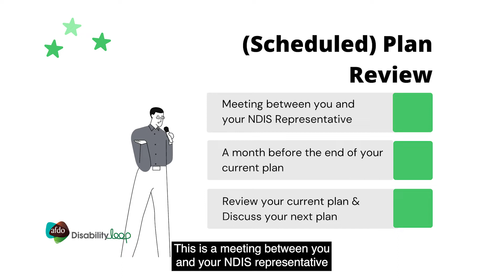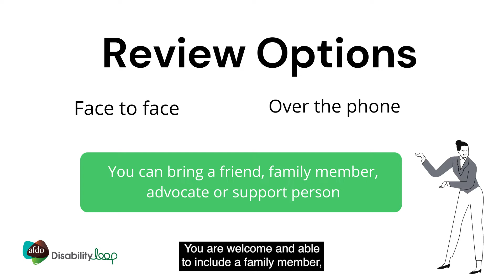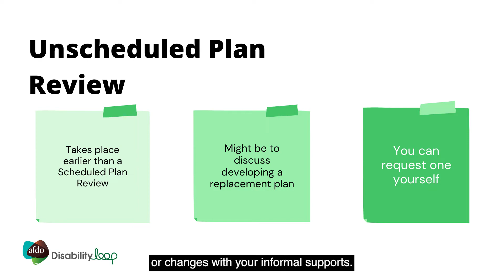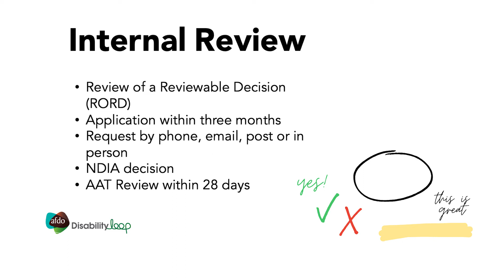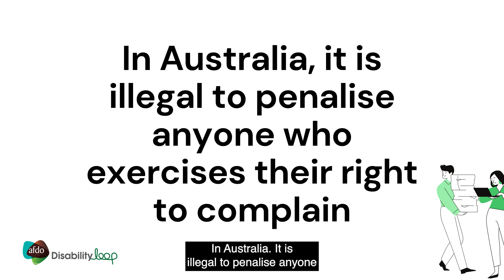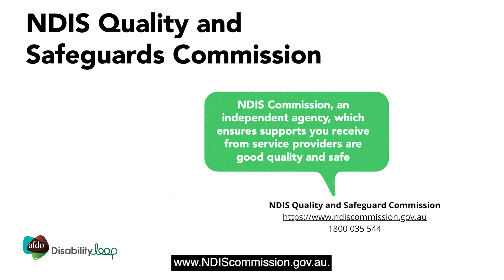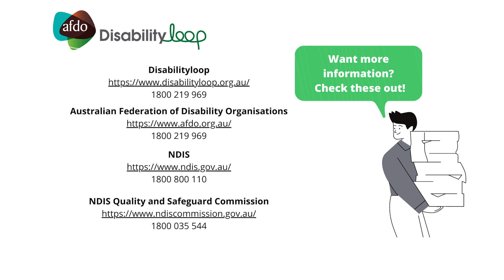Getting the most out of your NDIS - Reviews and Complaints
The Australian Federation of Disability Organisations (AFDO) and Disabilityloop have created a series of videos to help explain the National Disability Insurance Scheme (NDIS). This is the first video in the series of 5.